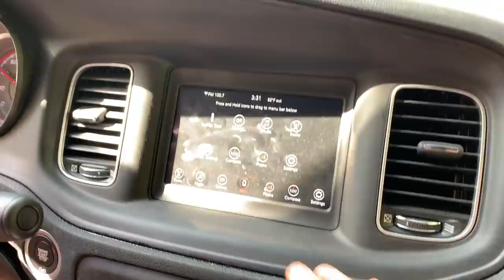Rebuilding A Wrecked 2018 Dodge Charger Police Car Part 6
This thing is an absolute ripper!!! We finally got our first test drive in and it did not let us down. We put this thing to the test on and off road  and can't believe its capability.

 Rossville,GA 30741

 Rossville,GA 30741

 Rossville,GA 30741